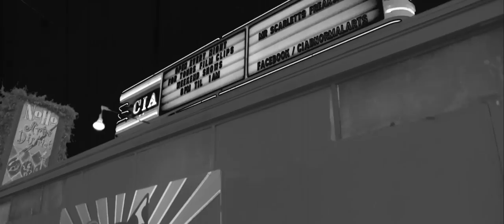Farewell, My Love: Crazy [OFFICIAL VIDEO]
The New Album 'Above It All' from Farewell, My Love out now!

I think there's somethin', it's hidden deep inside
Am I breathin'? Or am I buried alive?
And I can feel it, the fear that cuts like a knife
I pray that no one can see from the outside

Voices in my head whisper that I'm okay
People all around me tell me I'm so strange
I can't tell the difference of the light and the dark
Hold me closer dear when I'm falling apart

I'm crazy baby, please medicate me 'till I lose my head
Crazy baby, I'm the Jekyll and Hyde, crazy in your eyes tonight

It's closin' in on me, it's in the air I breathe
That silent little voice that lies behind my teeth
It's in the pictures I take, the memories I erase
 If I were you and you were me, what would you say?

I will, I will wait alone
Inside my thoughts, I will never show which side of me I can control, woah
Inside my thoughts, I will never show
I'm as crazy as they come, I'm as crazy as they come ya know?

Follow CRCL Records on social media!

Farewell, My Love - Crazy (Official Music Video)